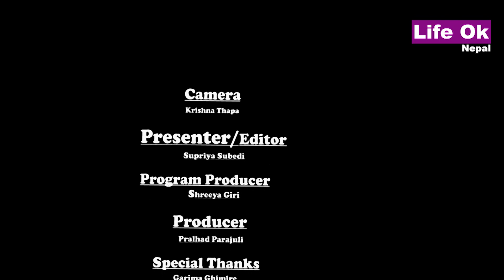Tea Time with Garima Ghimire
Corporate Office : ChaproChwok , Jabibuti , Koteshwor

# Unauthorized downloading and uploading From This YouTube channel is Strictly Prohibited And will attract punitive measures from Life Ok Nepal TV.